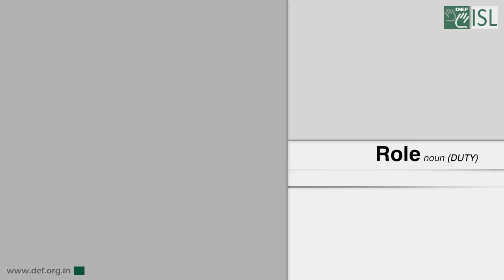Role (Noun) Word of the Day for March 16th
Role

Meaning:- the position or purpose that someone or something has in a situation, organization, society, or relationship:

Example:- Schools play an important role in society.